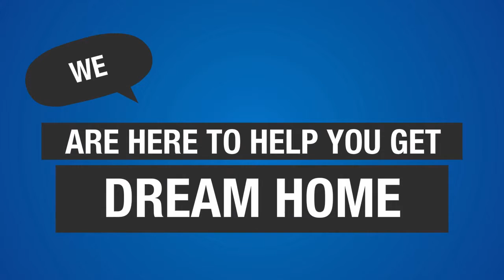Homes For Sale in Caroline Woods Subdivision Naperville IL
Caroline Woods is a single family home neighborhood built in the late 2010’s. Caroline Wood is located in Naperville, Illinois north of Royce Road and west of Lisson Road.

Keith Kreis
Residential Real Estate Specialist
Charles Rutenberg Realty
1733 Park Street Suite 150

House For Sale in Caroline Woods Subdivision Naperville IL